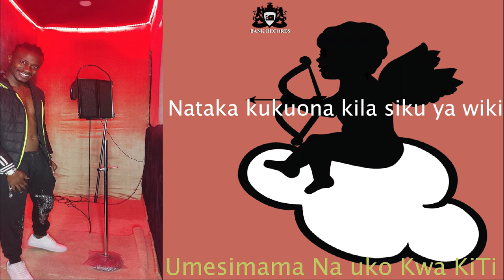Dallybinsky - Dawa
Dawa album  By Dallybinsky coming soon.